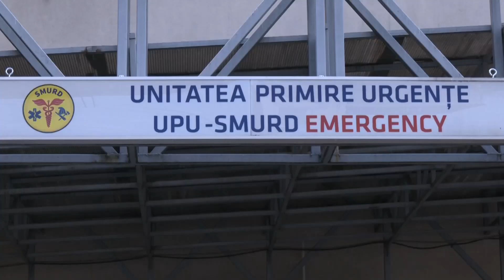Două fetiţe transportate în stare gravă la spital